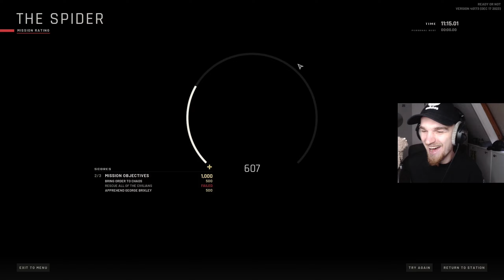Happy Little Accidents - Highlights #1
This is a video from Sproyler. My name is Roy and my passion is gaming. Which I love sharing with others as entertainment.
Are you new here and you want to see more of my content and want to get notified by any new uploads?